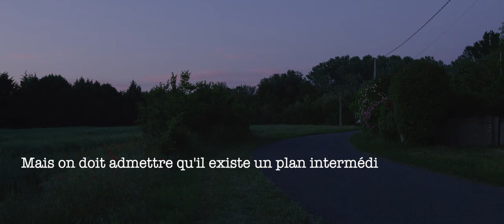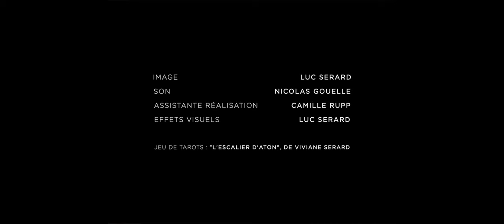Le Grand Nocturne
Un film de Luc Serard
Avec Amaryllis Bellity, Francis Clancy, Viviane Serard, Sylvain Faure et Gilles Elsensohn.
Musique originale de Yardani Torres
Ingénieur du son Nicolas Gouelle